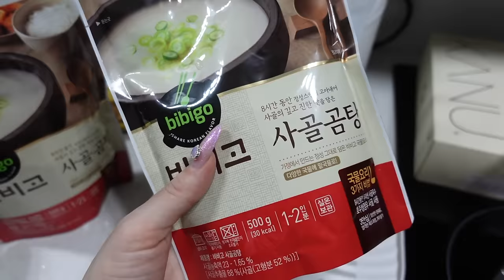weekly vlog korea 🎶 incido una canzone, progetto segreto e new makeup tip!!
♥ ♥ ♥ ♥ ♥ ♥ ♥ ♥ ♥ ♥ ♥ ♥ ♥ ♥ ♥ ♥ INFOBOX♥ ♥ ♥ ♥ ♥ ♥ ♥ ♥ ♥ ♥ ♥ ♥ ♥ ♥ ♥ ♥

Yepoda

Codice: ILABOOST

20% su tutto il sito

❤ VINTED ▹ @ila0203

♡ INFORMAZIONI UTILI
❤ Con cosa registro : Canon Eos 70D (obiettivo 18-55)
❤ Camera Vlog: Sony dsc rx100 M4
❤ Con cosa edito : Final Cut Pro X
❤ Anteprime video: PicMonkey / Pizap